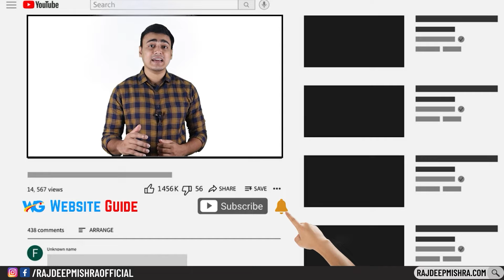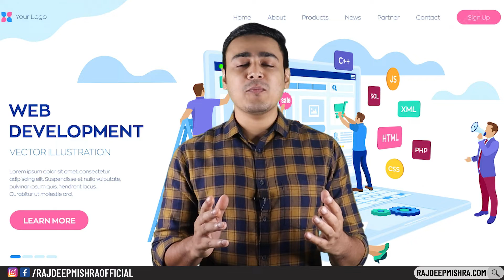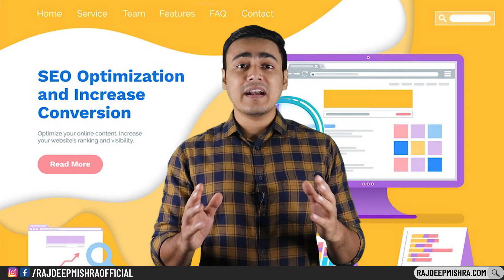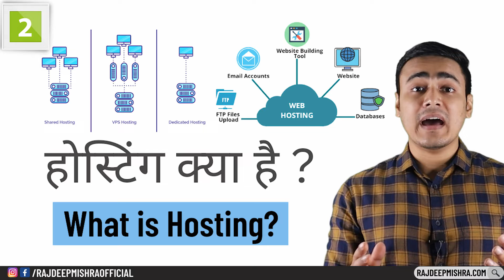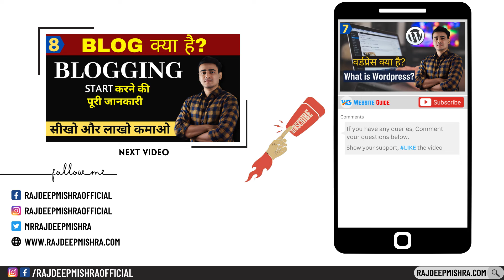What is Wordpress - वर्डप्रेस क्या है | WordPress Tutorial for Beginners in Hindi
This video will explain you, what is Wordpress. Wordpress kya hai? WordPress tutorial for beginners in Hindi

Wordpress is a content management system (CMS), helps to build blog or website under 10 minutes.

Topics Covered:
00:00 Introduction
00:58 What is WordPress?
01:44 Why Wordpress is so popular?
02:00 Blogger vs WordPress
03:19 Benefits of Wordpress
03:45 Wordpress free or paid?
04:46 Wordpress.com vs Wordpress.org